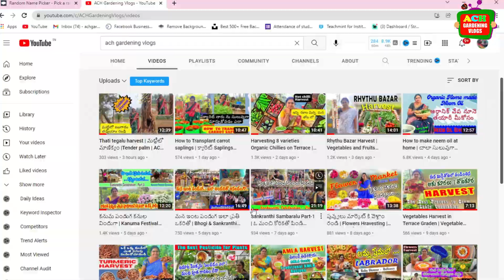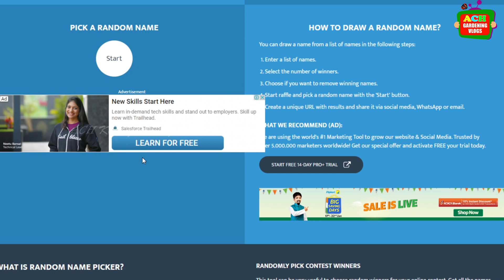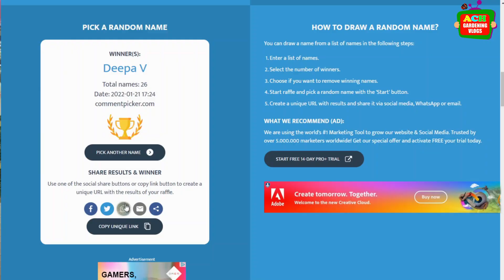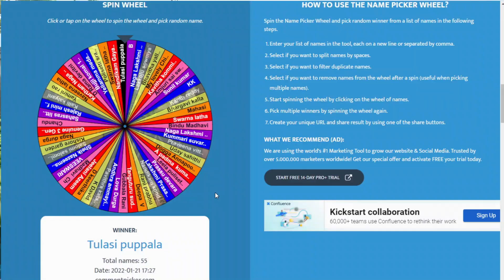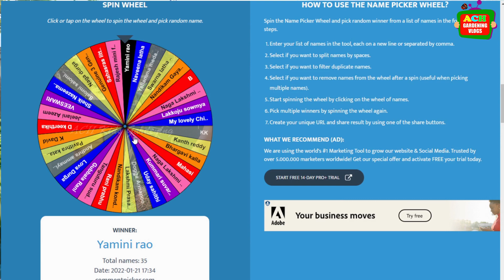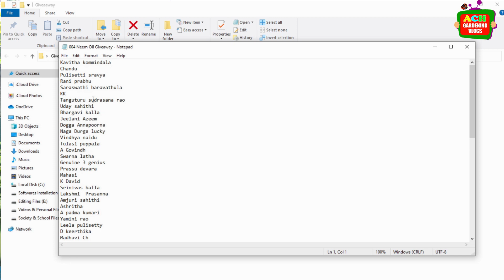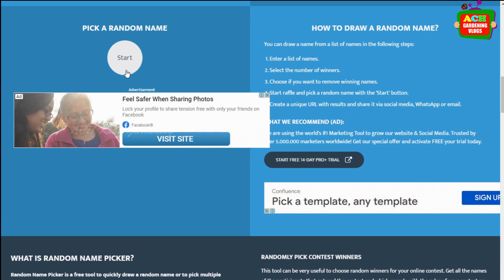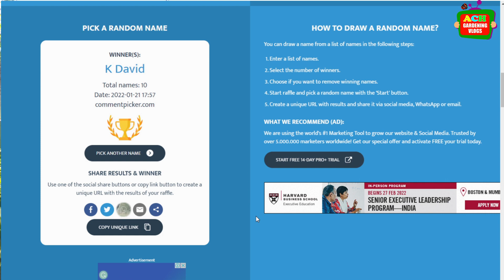Gardening live video | Fastival Giveaway winners | ACH Gardening vlogs | Neem Oil | Organic Seeds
హాయ్ నాకు మరియు నా పిల్లలకు మొక్కలన్న వాటిని పెంచడమన్న చాలా ఇష్టం కాబట్టి నేను ఈ ఛానల్ ని స్టార్ట్ చేశాను ఆర్గానిక్ పద్దతిలో మొక్కలని ఎలా పెంచాలో నేను మీకు ఈ ఛానల్లో చెప్తాను.

Useful GArdening Products Online at Low Price :
Essential Gardening Tool Set
Green Watering Can For Plants
Plant Pruning Cutter
Multi Colour Gardening Set
Water Can Sprayer
5Litres Green Water Can
Weeder Remover Hand Tools
Gardening Cutter and Scissor
Best Neem Oil for plants
Tools for plants set of 3
Drip Irrigation Set for terrace Garden
Set of Varieties of seeds
Best Vegetable Seeds
35 Variety Of Seeds
Green Vegetable Seeds Ladyfingers
Brinjal Seeds
Long Bottle Gourd Seeds
Seedling Pots
Grow Bags Medium Size
Capsicum Seeds
Large Grow Bags
Epson Salt for plants
Best Multipurpose Sprayer
Grow bags Retangular
Best Epsom Salt for plants
Vertical Hanger for Plants